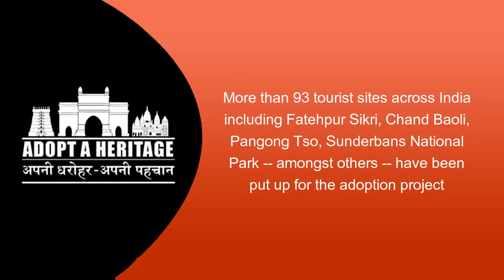What is a 'Monument Mitra' and how does it work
'Monument Mitra' is the term coined for an entity partnering with the government under the 'Adopt A Heritage' project. The idea of giving a heritage monument up for adoption is the brainchild of Ministry of Tourism, along with the Ministry of Culture and the Archaeological Survey of India.